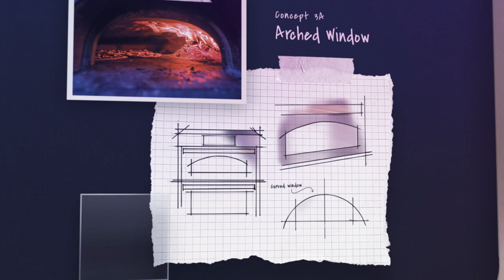GE Profile Trattoria Pizza Oven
See how GE Profile is redefining homemade pizza with the Trattoria pizza oven, inspired by brick-fired ovens, designed for your kitchen.